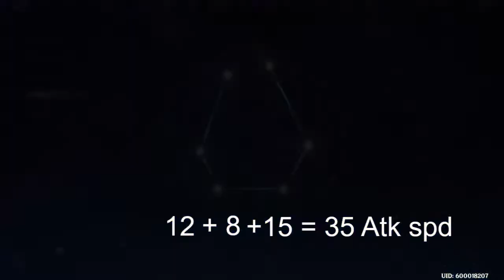Ayato ATTACK Speed Build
Slap with water

(Below Tags)